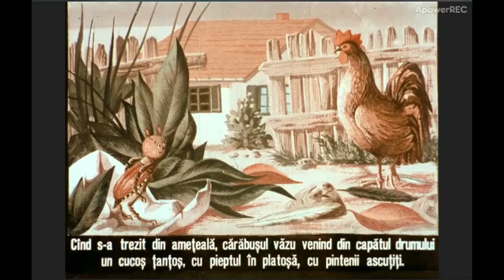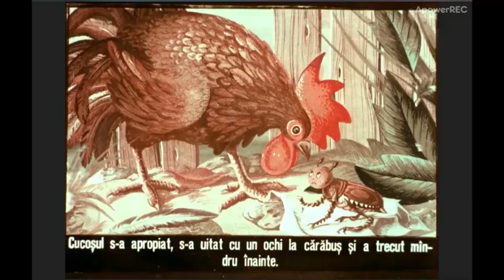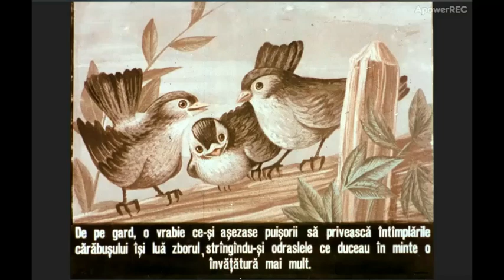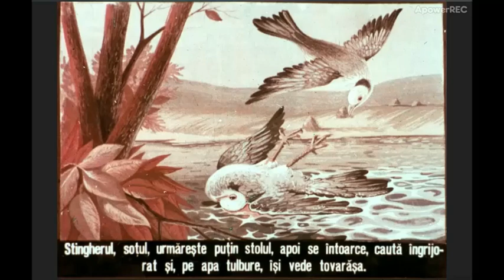Din lumea celor care nu cuvanta (Saracutul, Fricosul, O raza, Nedespartiti) (Diafilm & Voce)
Din lumea celor care nu cuvantă (Sărăcuțul; Fricosul; O rază; Nedespărțite) după Emil Gîrleanu (+Audio)

Diafilm Animafilm